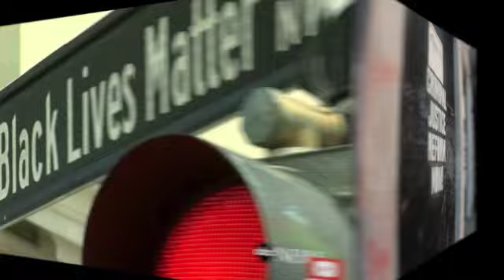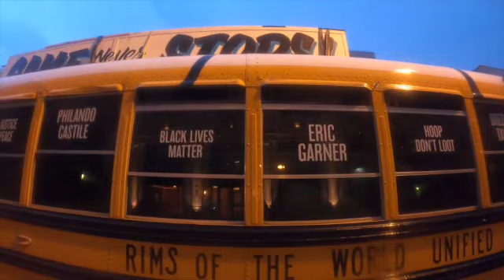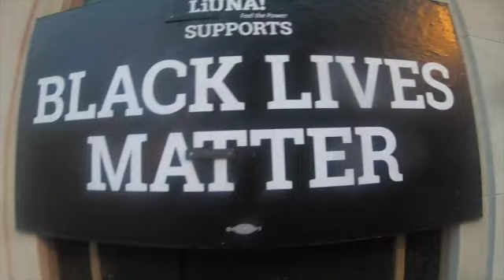BLACK LIVES MATTER WASHINGTON D.C. MY JOURNEY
This video is about washington D.C. and the people who make it great.